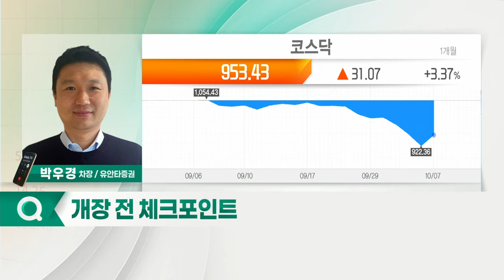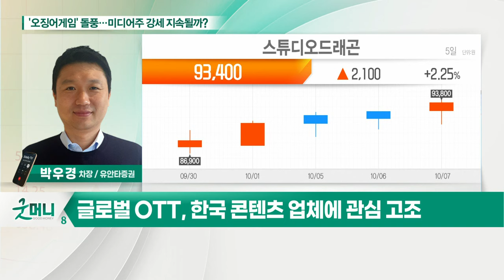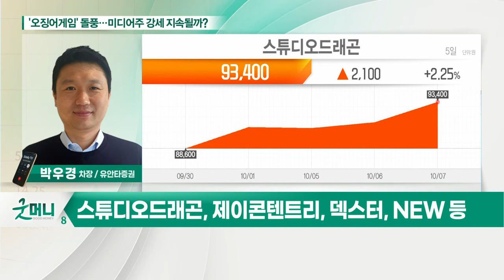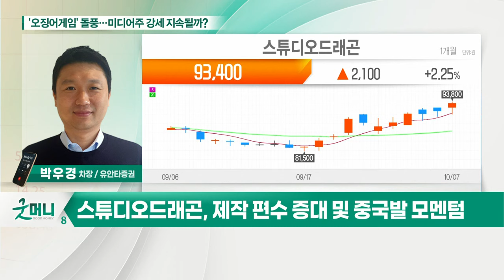스튜디오드래곤... '오징어 게임' 돌풍… 미디어주 강세 지속될까?_정성일의 투자 인사이트 (20211008)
- 넷플릭스 신고가… '오징어 게임' 글로벌 1위 지속
- 글로벌 OTT, 한국 콘텐츠 업체에 관심 고조
- 디즈니플러스 11월 12일 한국서비스 출시 예정
- 스튜디오드래곤, 제이콘텐트리, 덱스터, NEW 등

- '갯마을 차차차' 넷플릭스에서 인기
- 애플티비플러스 등 협력 작품 준비
- 제작 편수 증대 및 중국발 모멘텀